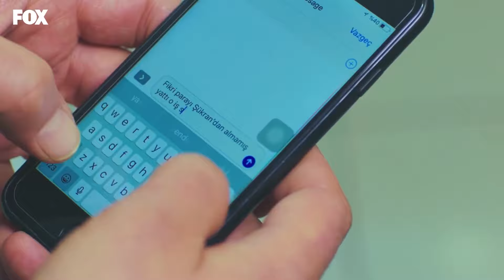Our Story Episode 109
(English Subtitles)

Our story begins with a family trying to survive in one of the poorest neighborhoods of the city and the oldest child who literally became a mother to the family... Filiz taking care of her 5 younger siblings looks out for them despite their alcoholic father Fikri and grabs life with both hands. Her siblings are children who never give up, learned how to take care of themselves, standing still and strong just like Filiz. Rahmet is younger than Filiz and he is gifted child, Rahmet is younger than him and he has already a tough and forbidden love affair, Kiraz is younger than him and she is a conscientious and emotional girl, Fikret is younger than her and the youngest one is İsmet who is 1,5 years old.

Cast: Hazal Kaya, Burak Deniz, Reha Özcan, Yağız Can Konyalı, Nejat Uygur, Zeynep Selimoğlu, Alp Akar, Ömer Sevgi, Nesrin Cavadzade, Melisa Döngel.